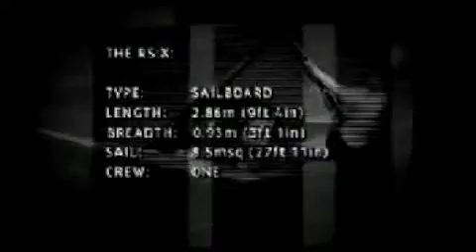Bryony Shaw DVD